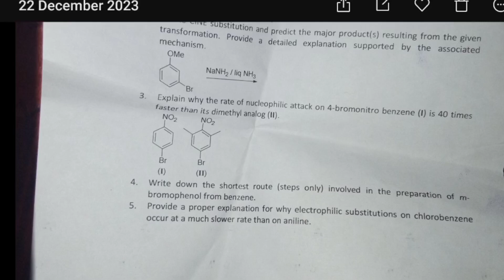cub organic sessional